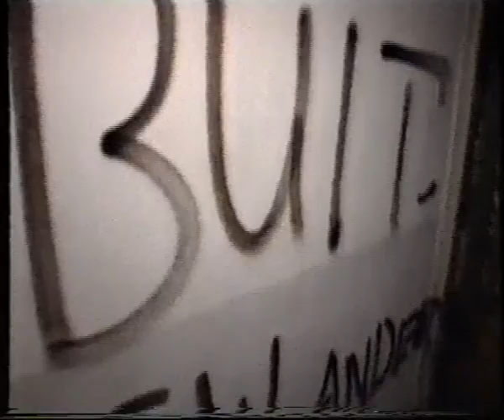1993 11 12 Brandstichting v Ostadestraat 4 AT5